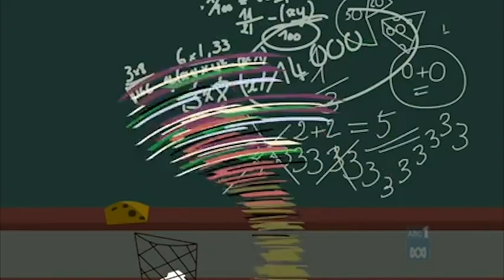Macbeth's Stupid Day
There is something wrong with Macbeth! :P